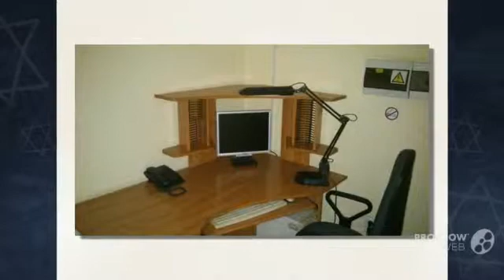Гостиница Нива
В гостинице «Нива», расположенной в Краснодаре, к услугам гостей бесплатный WiFi во всех помещениях, ресторан и бар.
Все номера оснащены кондиционером, телевизором с плоским экраном и DVD-плеером. В каждом номере есть собственная ванная комната с душем, феном и бесплатными туалетно-косметическими принадлежностями.
Кроме того, в распоряжении гостей помещения для проведения конференций, круглосуточная стойка регистрации и камера хранения багажа.
На территории оборудована бесплатная частная парковка, а расстояние до международного аэропорта Краснодара составляет 6,2 км. До выставочного центра «Краснодар экспо» — 11 км.